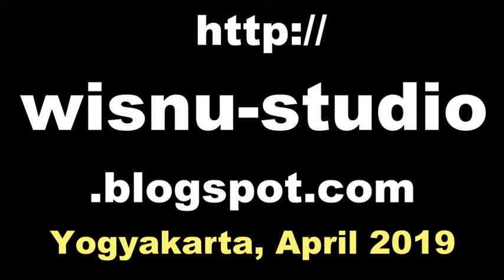Tari BAMBANGAN CAKIL Lucu / Perang Kembang / Javanese Classical Dance UKJGS UGM [HD]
Bambangan Cakil dance originally comes from Java Indonesia. The story is about the struggle between the good as personified by a refine warrior and the evil as personified by a giant.

Tari Bambangan Cakil merupakan tari klasik jawa gaya surakarta. Tari ini mengisahkan seorang ksatria yang sedang menjalankan pertapaan dan diganggu oleh raksasa. Pertempuran terjadi dan dimenangkan oleh ksatria. Tarian ini menggambarkan bahwa dalam hidup memerlukan perjuangan, dan dengan semangat tekun dan rajin, akhirnya segala rintangan bisa dilalui dan berhasil menuju tujuan hidup.

Ramayana Ballet Prambanan. Perang kembang. tari srikandi cakil, tari anoman cakil, Tari klasik jawa tengah. javanese classical dance.

tari bambangan cakil, tarian bambangan cakil,
tari bambangan cakil lucu, tari bambangan cakil terbaik,
cakilan terbaik, cakil ebeg, tari bambangan cakil isi surakarta,
bambangan cakil dance, cakil dance,